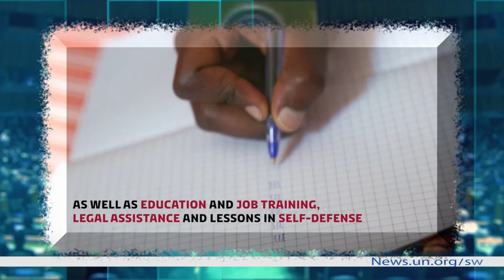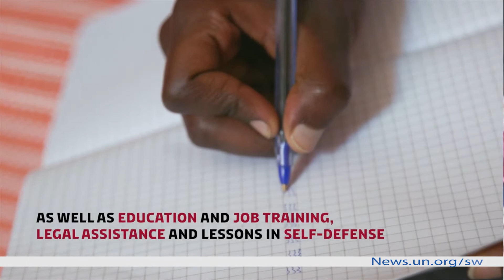Siku tatu za maombolezo zaanza Msumbiji zaidi ya watu 500 wapoteza maisha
Watu zaidi ya 500 wamepoteza maisha Zimbabwe, Malawi na Msumbiji kutokana na mafuriko yaliyosabnabishwa na kimbuga IDAI na kuwaacha maelfu bila makazi wakihitaji msaada wa haraka wa kibinadamu. Leo mfuko wa dharura wa Umoja wa Mataifa umetangaza dola milioni 20  kusaidia